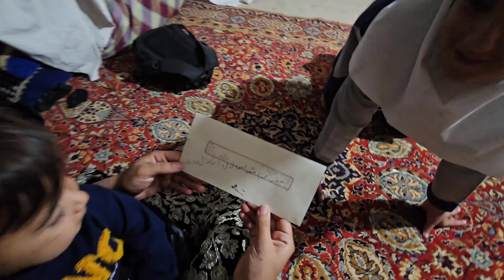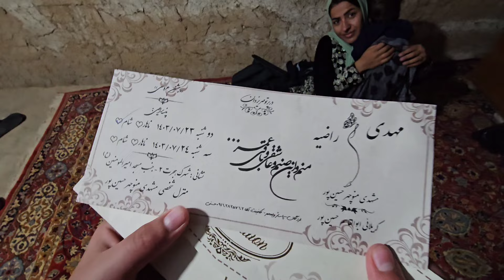Hamid's Family Invited to the Wedding Party – Reunion with the Children Coming Home from School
In this heartwarming episode of Nomadic Life, Hamid’s family receives an invitation to a grand wedding party in their nomadic community. The excitement and joy are palpable as preparations for the celebration begin. As the family gets ready for the big event, a touching moment unfolds when the children come home from school, greeted warmly by their loving family. The reunion brings happiness and togetherness, reminding us of the deep bonds within nomadic families. 🎉💞

The wedding invitation sparks anticipation as Hamid’s family discusses the upcoming celebration, a gathering that reflects the strong sense of community and tradition in nomadic life. Meanwhile, the children’s return from school adds to the joy, as they are welcomed home with open arms. Their innocence and excitement bring a special energy to the home, where preparations for the wedding are already underway. This episode beautifully captures the connection between family, education, and tradition.

Join us in this joyful and inspiring episode, where family bonds, community celebrations, and the excitement of a nomadic wedding come together. Witness the love and unity that make nomadic life so unique as Hamid’s family prepares for the upcoming party and embraces their children’s return. 🌿🏡